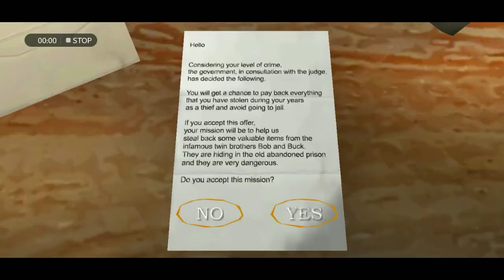The Twins Easy mod l AMD Gameror